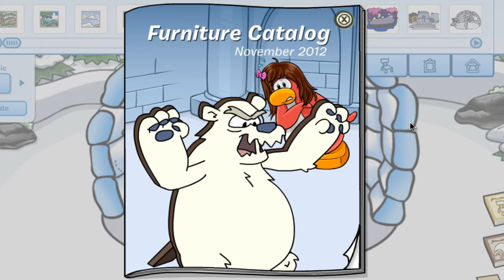Club Penguin - November 2012 Furniture Catalog Cheats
Club Penguin - September 2012 Furniture Catalog Cheats ( Presented by: Flyboy102 )

Here is a video displaying you the Club Penguin November 2012 Furniture Catalog and all the hidden secrets. This Month's Catalog feature Furniture item themed after the upcoming Operation Blackout of 2012.

Here are this Month's November 2012 Catalog Secrets:

Click the monitor on the Boss Desk for the Funky Bookshelf.
Click the Ball in the Crystal Ball for the Creepy Cottage Cut -out.
Click the mouth of the feed fluffy Trash can for the Window.
Click the top of the Pizza Oven for the white board.
Click the Fruit Pillar mouth for the Cauldron.
Click the island Trinkets for the Lemon Cushion.